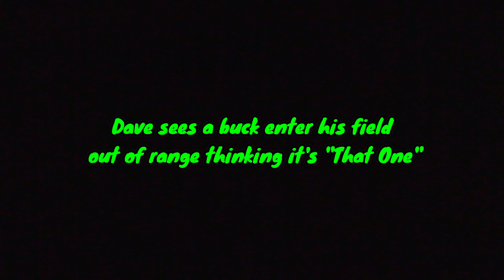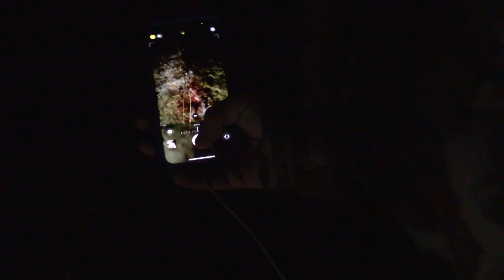"That One" | A LATE SEASON ILLINOIS BRUISER with a BOW